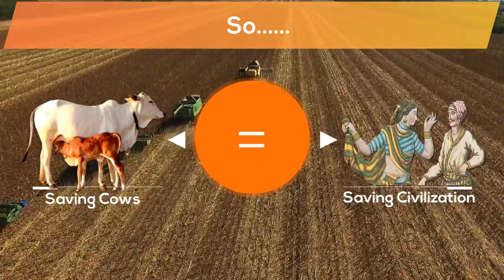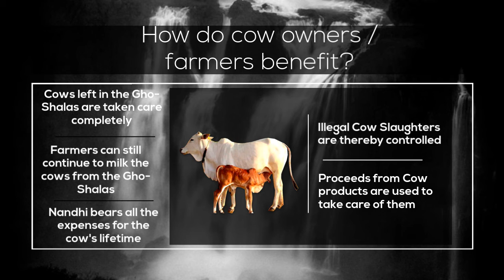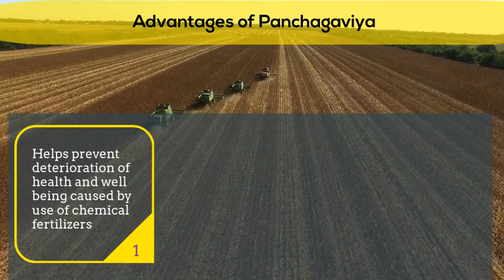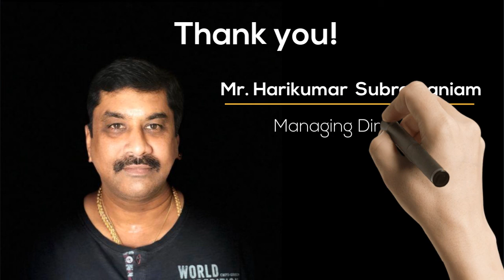Gho-Shalas of Nandhi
Nandhi Trust is a Charitable Organization that has an ambitious plan to save 100,000 cows by 2020 through various Goshalas across TamilNadu. At present the Trust has a total of 600+ cows spread across 11 gho-shaalas. The internal consumption of the cattle feeds & supplements contributes to our organic fertilizer products, as Nandhi is an endeavour to provide Organic products at a highly competitive price for the farmers